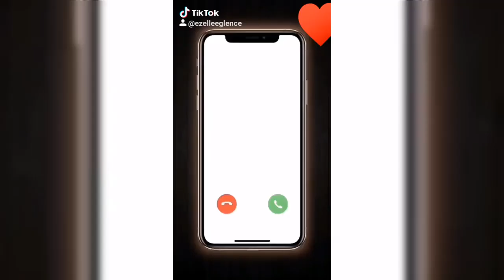Tik Tok Taekwondo Videoları ''Ezel'le Eğlence Tekvando''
oyun videoları lol bebek videoları trt çocuk videoları slime videoları eğlenceli çocuk videoları alışveriş videoları dıy kendin yap videoları vloglar oyuncak kutu açımı videoları sürpriz yumurta açımı videoları challenge videoları ve daha fazla eğlenceli videoları izlemek istiyorsanız: